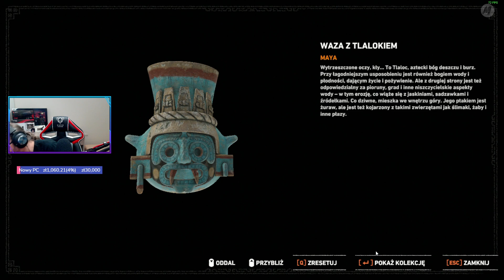Let's Play Shadow of the Tomb Raider - Epizod 39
Ostatnia część trylogii Tomb Raider, zobaczmy jak się zakończy historia Lary Croft 🤗